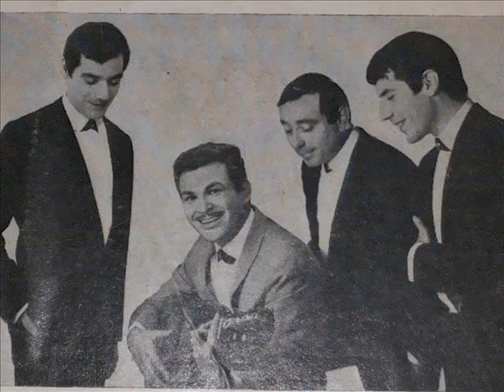Rosamel Araya Con Los Antonios - Todavia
Bolero
Autor -  Johnny Rodriguez
Long Play - A Mi Publico
Sello - Disc Jockey